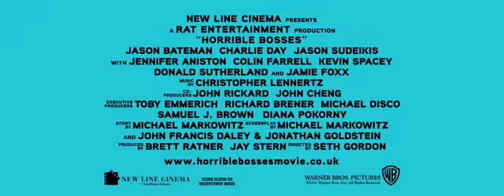Αφεντικά για σκότωμα: Murder Consultant